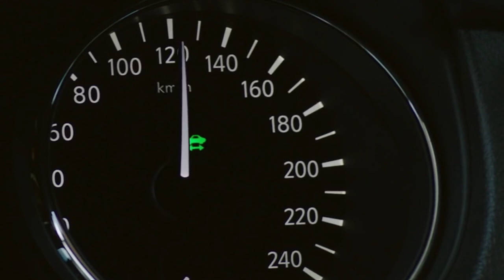"นิสสัน" มอบของขวัญปีใหม่คนไทย จัดโปรฯแรงที่สุด พร้อมแนะนำ X-Trail Hybrid ในราคาที่ไขว่คว้าได้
พาไปคุยกับ "ประพัฒน์ เชยชม" รองกรรมการผู้จัดการใหญ่อาวุโส ฝ่ายตลาดและขาย นิสสัน มอเตอร์ (ประเทศไทย) ถึงภาพรวมบูธนิสสัน ในงานมหกรรมยานยนต์ ครั้งที่ 32 หรือ Motor Expo 2015 ระบุว่า ครั้งนี้จัดเต็มโปรโมชั่น เพื่อเป็นของขวัญคนไทย และยังแนะนำรถยนต์ไฮบริดรุ่นแรกของนิสสัน Nissan X-Trail Hybrid รถไฮบริดในราคาที่จับต้องได้ เพื่อคนไทยได้ใช้รถยนต์เทคโนโลยีสูง ในราคาคุ้มค่า และจริงใจ